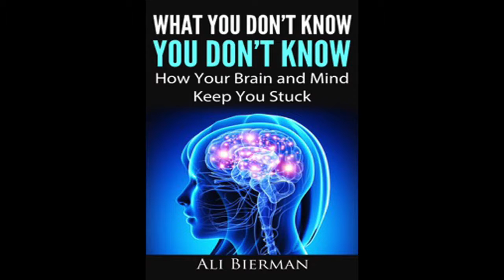What You See Isn't True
You do not see with your eyes. The way you do see your world, yourself and the people and events in it have nothing to do with what you perceive with your eyes.
Discover what impacts your vision in ways that run your life NOW.
The link to the book is